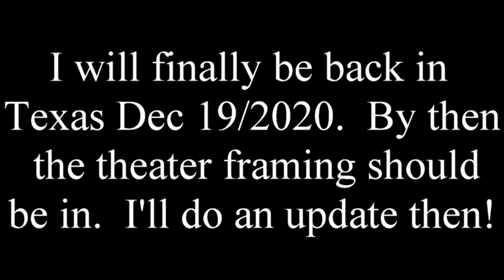Finally making progress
I'm still in Horsham, PA depending on friends to get photos of the progress but I will finally be home 12/19/2020... and off to AZ 12/27/2020 through 1/4/2021.  During that week at home I hope to get started on pre-wire and do a more detailed update on the plan for the theater.